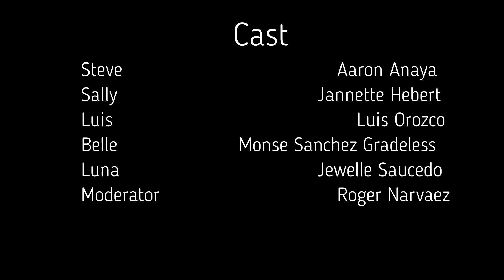Structural Family Therapy Group Project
Class project on SFT for Children & Family Social Work Course.